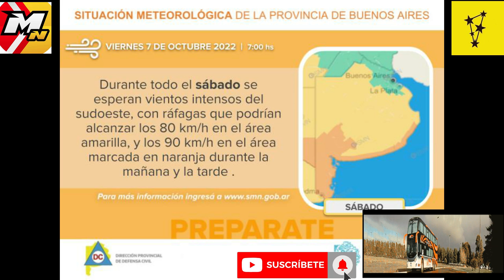ATENCION: Clima complicado para mañana Sábado en La Comarca